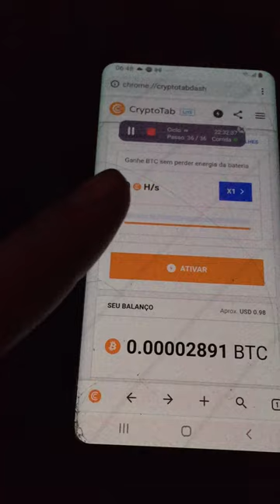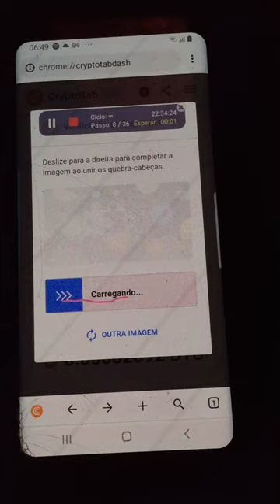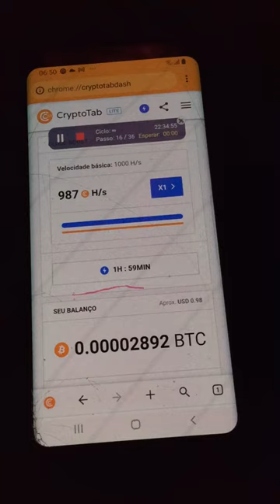22 horas usando Auto clicker para Burlar o Captcha do Cryptotab - Penúltimo Video de Teste !!!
28/07/2021
s8 as 17h00 1000hs  2312 satoshis  1h50 restante - 2322 satoshis
s8 as 20h11 1000hs  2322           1h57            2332
s8 as 22h14 1000hs  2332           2h              2341

s8 + j7 prime (teste) 1000h 2341 00h19  2h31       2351
2h32 = 2351 satoshis
29/07/2021

Começando com auto clicker !
satoshis atual ! 2620 as 5h20 - CRYPTOTAB LITE + VPN
não vira ! tive que ativar o captcha varias vezes kkkkkk
satoshis finais 2685

configurado autoclick para burlar o captcha !
deixar 24h - satoshis 2780 hora 8:30 da manha
as 00h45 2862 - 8h50 da manha 2902 satoshis - Logo em 24h fez 122 satoshis !

10 a cada 2h             e por mes ?                                      e por ano ?
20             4h             se em 24h tenho 120 satoshis      logo 365x120= 43.800
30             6h            30x120= 3.600 então por mês       isso em satoshi seria ?
40 8h rende apenas 1US 30 cents ? 16.8419 Doletas !
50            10h          algo em torno de 6 reais !               1 ano pra ganhar 80 reais !
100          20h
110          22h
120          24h